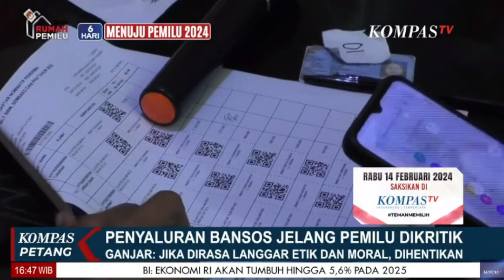PJ Gubernur DKI Bantah Pasar Murah untuk Pemilu 2024 dan Kampanye Calon Tertentu